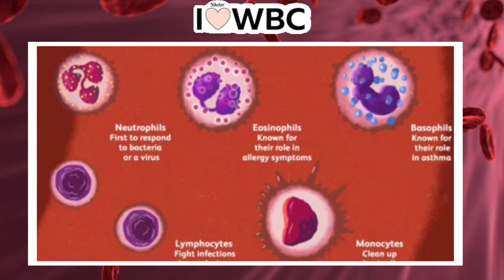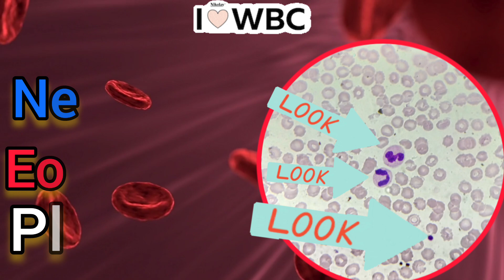White Blood cells identification part 1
What do white blood cells look like ?
White blood cells (WBCs) are part of the human immune system and protect the body from infection and other harmful objects. There are five types of WBCs, each with a specific function:
Neutrophils
The most common type of WBC, neutrophils kill and digest bacteria and fungi. They are the body's first line of defense against infection.
Lymphocytes
These WBCs create antibodies to fight bacteria, viruses, and other harmful invaders. They are further divided into T cells and B cells.
Eosinophils
Eosinophils attack and kill parasites and cancer cells, and help with allergic responses.
Basophils
These small cells produce an allergic response like coughing, sneezing, or a runny nose. They secrete chemicals, such as histamine, that help control the body's immune response.
Monocytes
Monocytes help to break down bacteria and defend against infection by cleaning up damaged cells.
The number of WBCs in the blood is usually checked as part of a complete blood cell (CBC) test. A normal range for WBCs is 4,500 to 11,000 per cubic millimeter. The number of WBCs can fluctuate throughout the day, with lower values during rest and higher values during exercise

White Blood cells identification quiz Part 1
WBC identification quiz
WBC identification
WBC Identification and morphology
immature wbc identification
white blood cells identifaction
white blood cells identification quiz
increase wbc count
leukocyte count identification
types of wbc
wbc count practical
neutrophil
eosiniphil
besophil
lymphocyte
monocyte
neutrophil count
monocyte count
eosinophil count
how to identify wbc cells
how to identify white blood cells